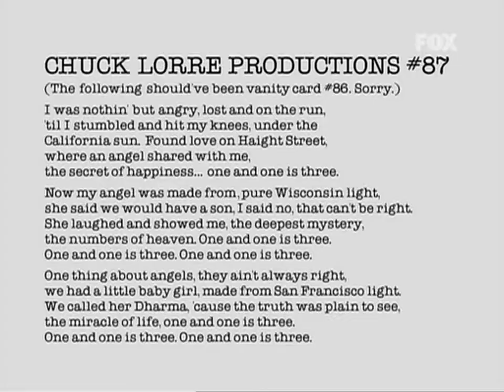Dharma & Greg 5x04 - "Sexual Healing"